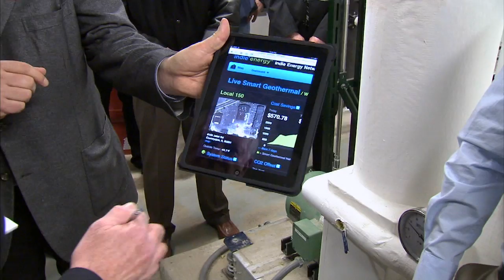04/20/11: Governor Quinn Tours Facility Utilizing the Latest in Geothermal Technology